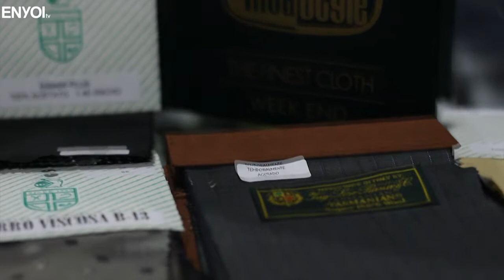Shake & Bake Monterrey ENYOI tv